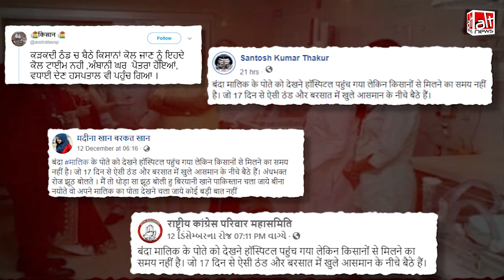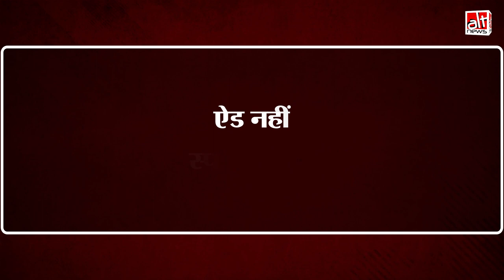Fact-Check : Mukesh Ambani के पोते के जन्म पर मिलने पहुंचे Narendra Modi? | Farmers Protest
PM Narendra modi's image with Mukesh and Nita Ambani was being circulated with the false claim that instead of listening to the farmers, PM went to greet the Ambani family as they welcomed a new member in the family. Mukesh and Nita Ambani's son Akash Ambani and daughter-in-law Shloka Ambani welcomed a baby boy on December 10 in Mumbai. The image being shared is from October 2014 when Narendra Modi visited the HN Reliance Foundation hospital in Mumbai.

Keep following Alt News for more fact-checks.